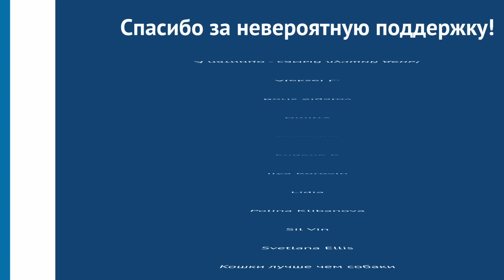Повышение налога на бездетность. Школьники подожгли вертолёт. Новости 24.09.24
Сегодня в выпуске новостей с Юлией Панкратовой:
- Штрафы за пропаганду идеологии чайлдфри составят до пяти миллионов;
- Путин предложил принять закон, позволяющий Бастрыкину остаться главой Следственного Комитета;
- Омский суд арестовал двух 16-летних подростков, которые подожгли вертолет Ми-8;
- В Омске участник войны в Украине убил бывшую супругу;
- В Ханты-Мансийске бывшего вагнеровца Алексея Константинова осудили за убийство сослуживца на девять лет строгого режима;
- Прокуратура назвала основную версию отравления семьи в Красноярском крае;
- Красноярский художник Василий Слонов приговорён к году исправительных работ из-за неваляшки с тюремными «татуировками»;
- Онлайн-библиотека Flibusta, возможно, исчезнет.